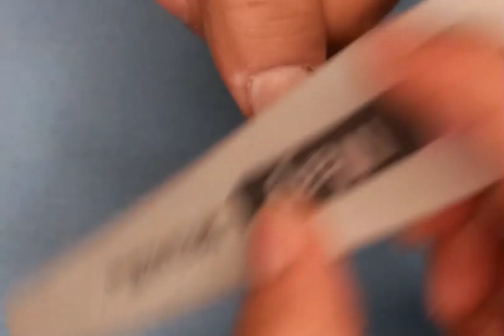BABY BOOMER con gel en uñas acrilicas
hola bienvenidos, espero que esta técnica para hacer baby boomer te allá gustado si es así regalame un like 👍

Activa tu campanita de notificaciones 🔔